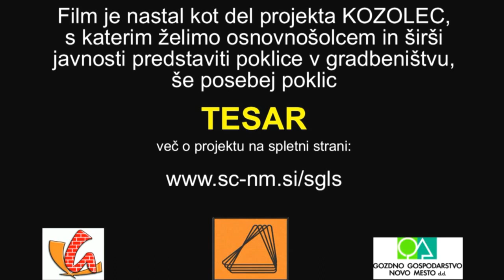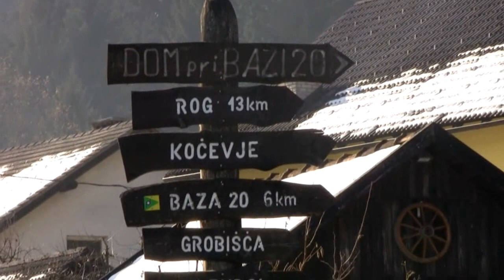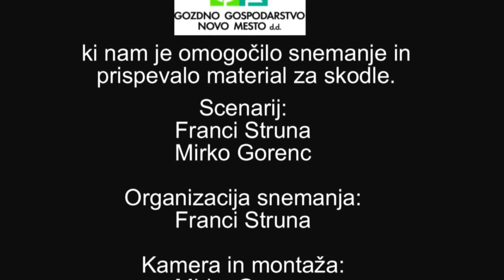Sečnja lesa za kozolec in skodle - ŠC Novo mesto, SGLŠ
Film je nastal v okviru projekta KOZOLEC in prikazuje podiranje dreves za potrebe gradbeništva, v našem primeru za kozolec in skodle.